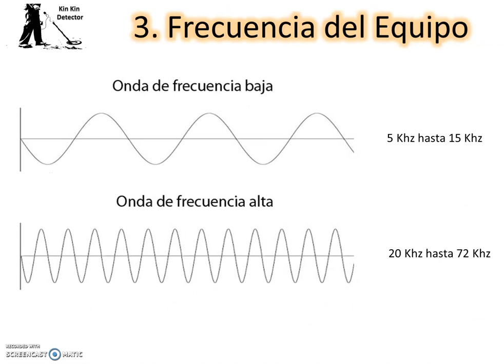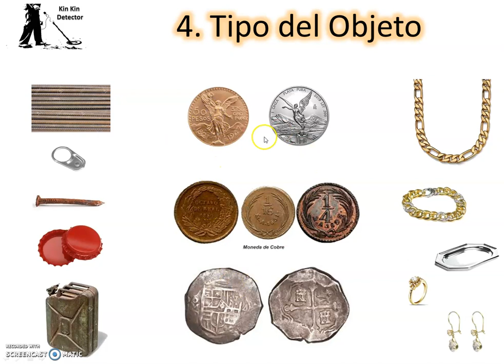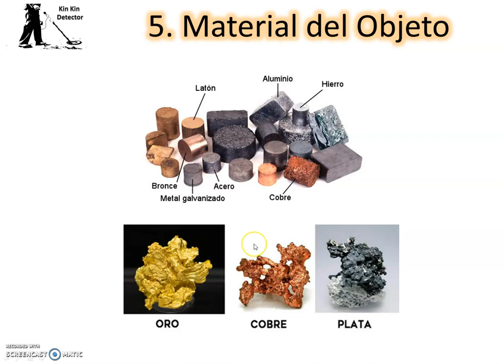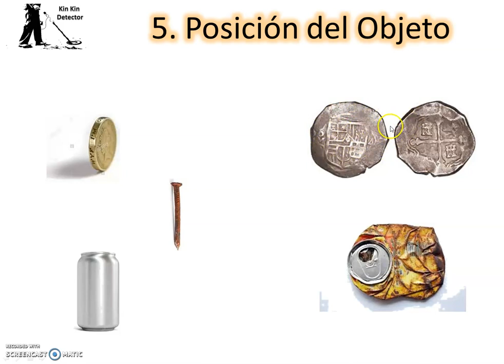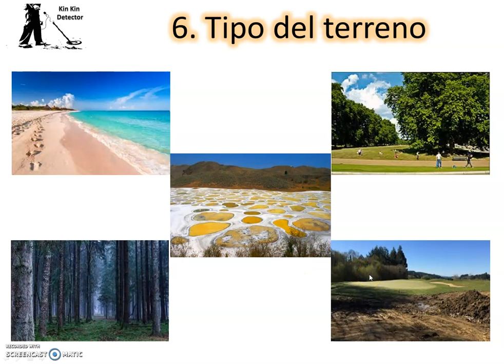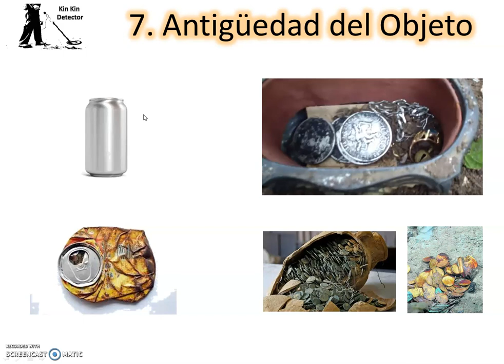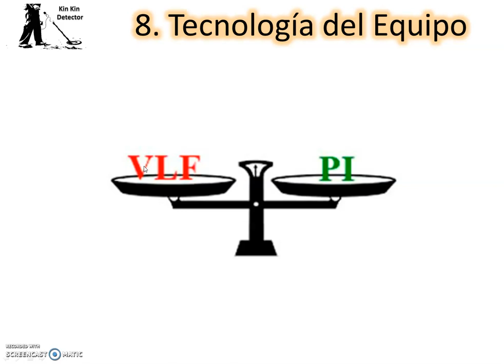¿Que profundidad tienen los detectores de Metal? - Parte 2 - Detectores de Metal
Si eres de los que se pregunta que profundidad traen los detectores de metal o piensas que tu equipo es playero. Información sobre los detectores de metales que en ocasiones puede coincidir con tu detector de metal